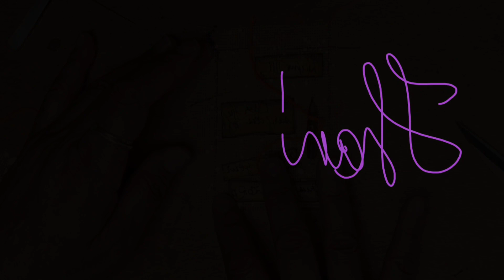My Unique Christian Art Card Series. Psalme IIII 5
Kia Ora Everyone ♥

5. Offer the sacrifices of righteousnesse, and put your trust in the LORD.

As I post this, I wonder how your day, afternoon or evening is. I pray you are doing fine :) I trust God keeps you well. If ever you wish to talk about God, Jesus or Holy Spirit I am always here for you. No matter what colour, race or gender you are, God and I will always be here for you. ♥

Our Lord is perfect in every way. His timing for you is perfect. His love and grace for you is perfect.

A.R.Kino

Music
View of the Park - Roots and Recognition